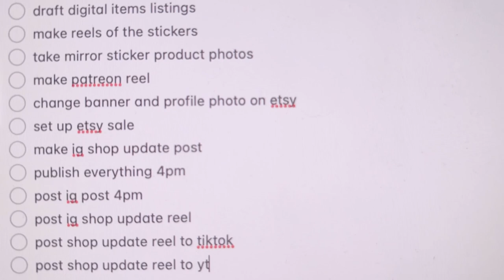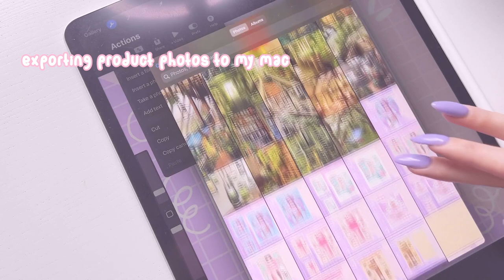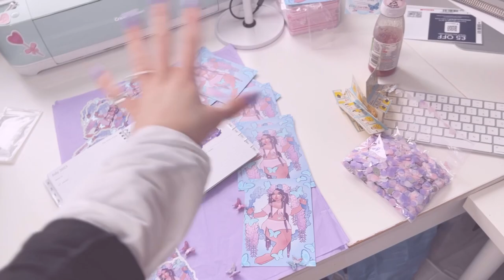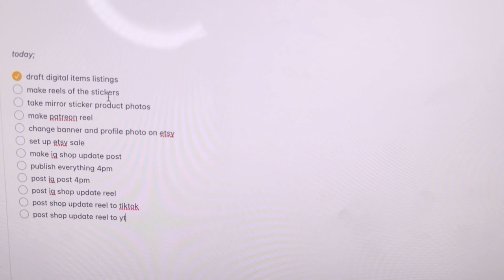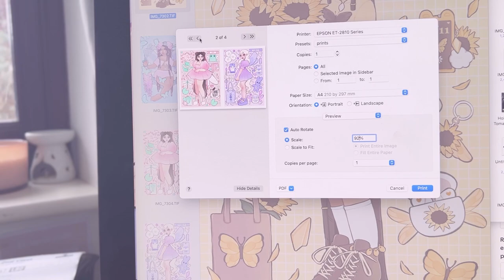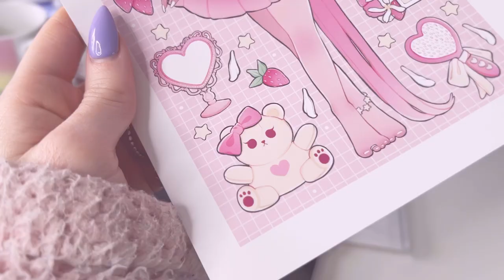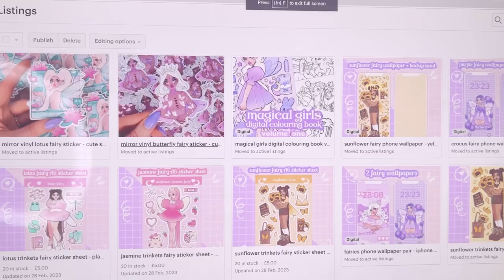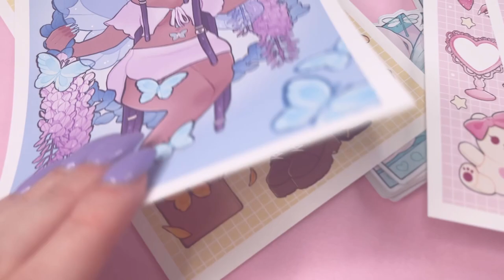studio vlog 019 ♡ shop update FAILS, fairycore shop update prep behind the scenes ♡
yay another sunday vlog! i uploaded these in the wrong order hahah with part two already out hehe. today we are prepping for part one of my fairycore faerie etsy shop update! i ran into so many issues and fails with the first fairy shop update!

♡ 𝑜𝓅𝑒𝓃 𝓂𝑒 ↓♡

welcome to studio vlog 019! its time to prep for my fairy shop update part two!

♡ lets go shopping in my store! (oracle cards, procreate brushes, colouring books, prints, keychains)
etsy shop name: aianaiyaillustration (put into google or etsy search)

username: aianaiya (search in google or pinterest)

tiktok handle: @aia.naiya (search in google or tiktok)

♡ the contents ♡
0:00 - intro
1:36 - planning the shop update prep
1:48 - drafting listings
2:00 - first FAIL of the shop update
2:40 - how i set up my reels
6:50 - days prep update
7:09 - taking etsy product photos
7:44 - catch up shop update chat
9:30 - printing off wall art
11:52 - shop update DELAYS
12:56 - fairy shop update is LIVE
14:25 - marketing the shop update and rest of the days plans
15:01 - summary of my first shop update